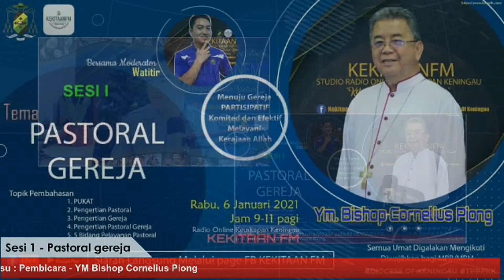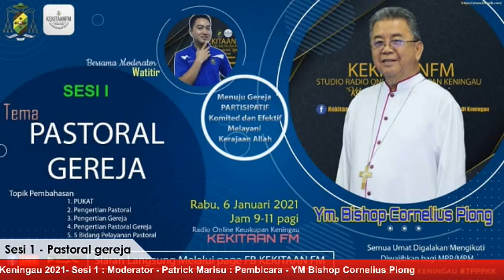SESI I - PASTORAL GEREJA - bersama YM Bishop Cornelius Piong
Program Pastoral Gereja Keuskupan Keningau 2021 - PASTORAL GEREJA - bersama YM Bishop Cornelius Piong dan Moderator Patrick Marius